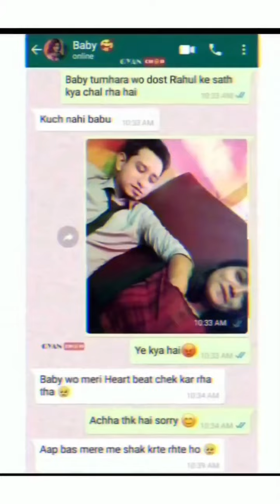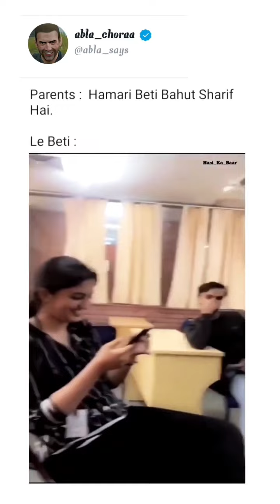Trending Memes | Indian Memes | Viral Memes| Funny Memes | Ep- 26